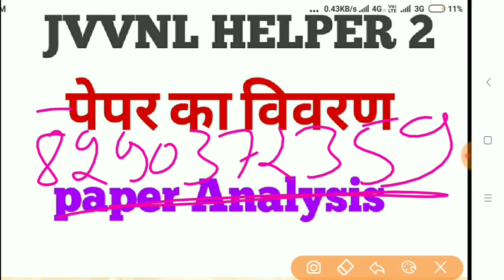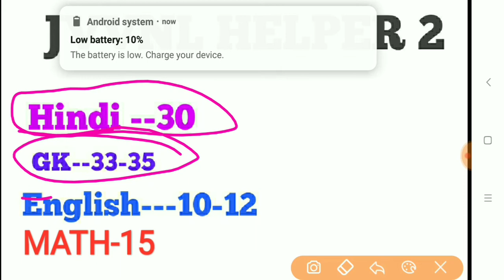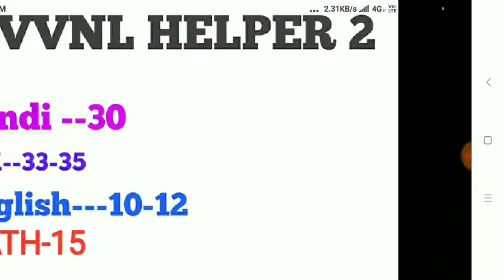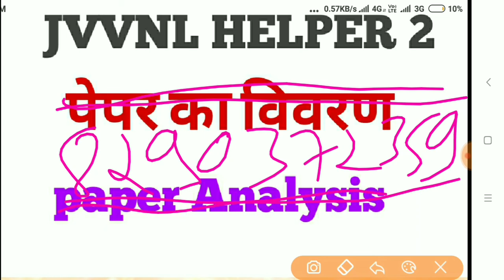JVVNL HELPER 2 paper 01 January Answer key//technical HELPER 2 analysis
JVVNL HELPER 2
Technical HELPER 2 paper analysis
1 january JVVNL HELPER 2 paper